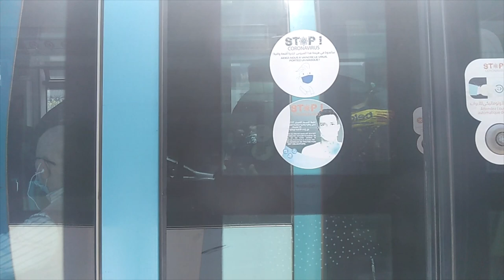شاهدو لأول مرة👈من داخل التراموي 👈جولة في حي الموز ببلدية الدار البيضاء👈TAMARIS DISTRICT FROM TRAM